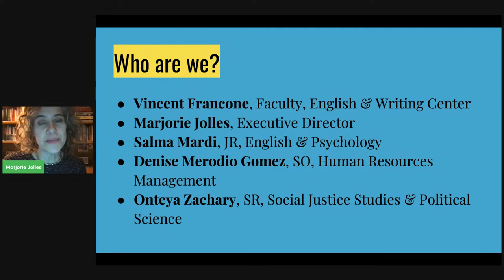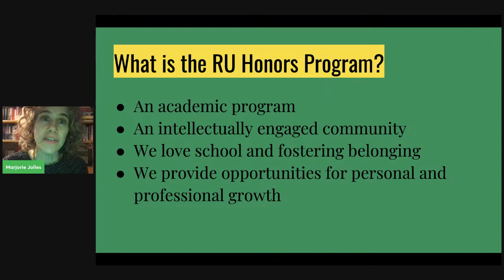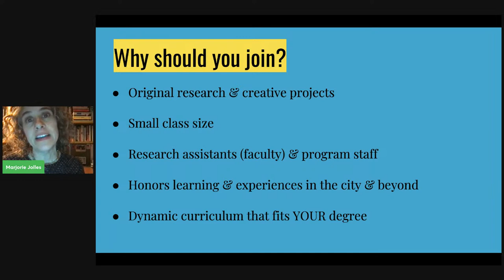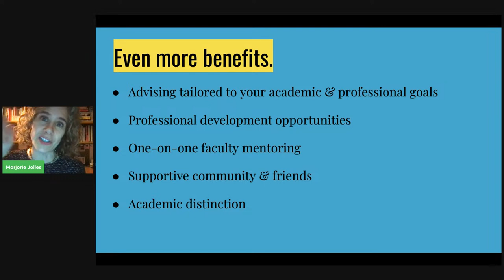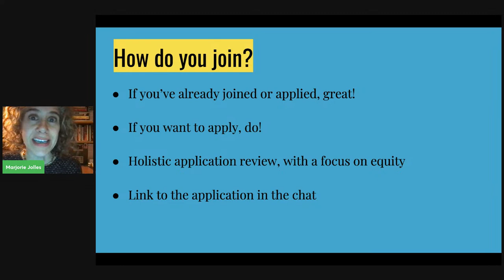Roosevelt Spotlight - The Honors Program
JOIN TO LEARN MORE ABOUT THE ROOSEVELT HONORS PROGRAM
Students from the Honors Program will discuss:
-Outcomes for an immersive, community-based academic experience at RU.
-Distinct ways the Honors Program supports and amplifies its members’ love of learning.